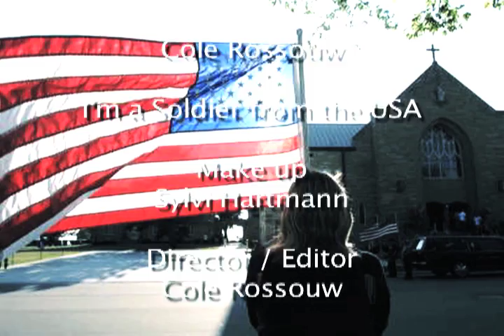I'm a Soldier from the USA. Written and Performed by Cole Rossouw (ASCAP). © 2012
Dedicated to the troops serving around the world.  Recorded in Nashville.

Written and Performed by Cole Rossouw (Singer/Songwriter and Filmmaker).
Planet Star Music (ASCAP)

Music Video Directed and edited by Cole Rossouw.